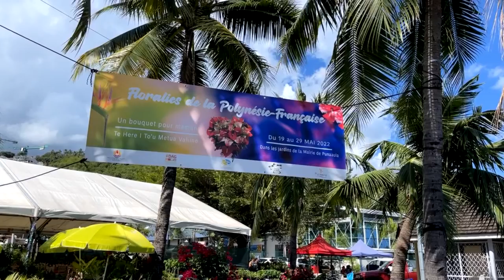11ème EDITION DES FLORALIES DE POLYNESIE FRANCAISE PORTRAIT / 🇫🇷 VERONIQUE POUIRA (HORTICULTRICE).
THEME: 💐 "UN BOUQUET POUR MAMAN" - Venez à la rencontre de nos exposants, vous y trouverez certainement des idées cadeaux pour la fête de mère qui approche.
✅ PORTRAIT / 🇫🇷 VERONIQUE POUIRA (HORTICULTRICE).
👉 Durant l'exposition qui se déroule dans les jardins de l’hôtel de Ville de Punaauia du 19 au 29 mai, nous vous proposerons de découvrir quelques "PORTRAITS" / Nous vous emmenons à la rencontre d'hommes et de femmes principalement de Tahiti et Moorea, qui vivent de leur passion au quotidien.
👉 Aujourd'hui, nous vous emmenons à la rencontre de Véronique POUIRA, horticultrice de Punaauia. Regardez ! 😉🇫🇷